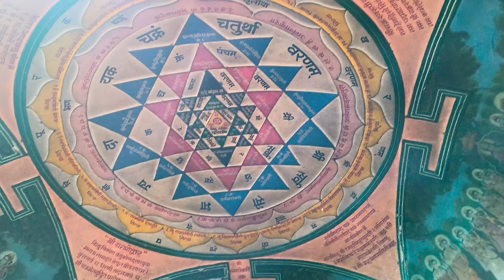Shakti pith maa harsiddhi mandir ujjain | 51 shakti pith Mai se ek | Yahan giri thi mata ki kohni